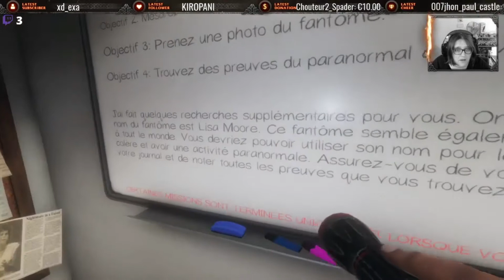[Rediffusion] Phasmophobia / Episode 11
Fantôme Lisa Moore

Le joueur prend le contrôle d'un membre d'un groupe de quatre joueurs maximum, dans les rôles de chasseurs de fantômes explorant les villes , qui sont engagés pour s'occuper des fantômes habitant différentes installations abandonnées telles que des maisons , des écoles et des hôpitaux . Le jeu comporte 12 variétés différentes de fantômes, dont chacune se comporte différemment. Afin de savoir quel type de fantôme ils ont rencontré, les joueurs doivent collecter des preuves sur le fantôme. Le but final du jeu n'est pas de vaincre les fantômes, c'est de collecter suffisamment d'informations sur eux, avec à la fin de chaque mission les joueurs sont payés. Les joueurs communiquent par chat vocal , que le fantôme lui-même entend et réagit. Les joueurs peuvent utiliser différents équipements pour aider leur mission, tels que des lampes de poche UV , des thermomètres , des lecteurs EMF , des caméras CCTV , des crucifix et des planches Ouija . Ces outils peuvent être utilisés pour différents moyens, tels que la communication, l'enquête, la protection et la collecte d'indices.